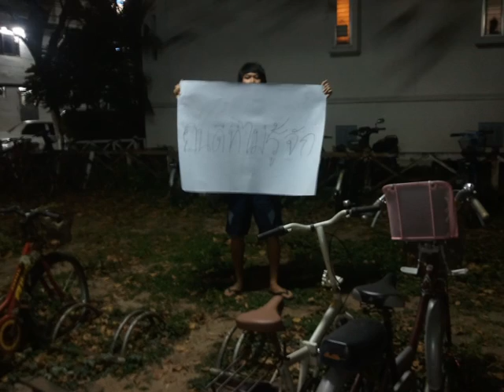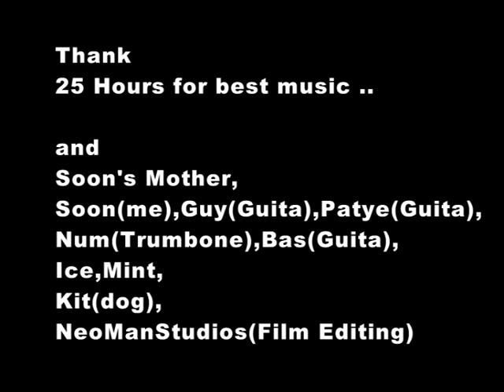ยินดีที่ไม่รู้จัก (Cover)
เพลงยินดีที่ไม่รุ้จัก

Cover ... สุ่น กาย เพทาย เอื้อ
สมทบ แม่สุ่น มิ้น ไอซ์

NeoManStudios ลำดับภาพ